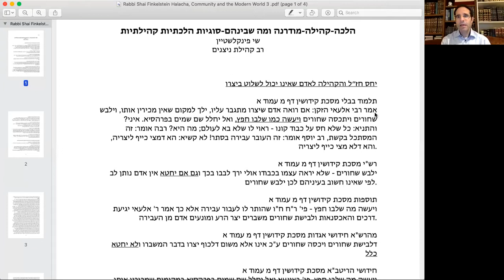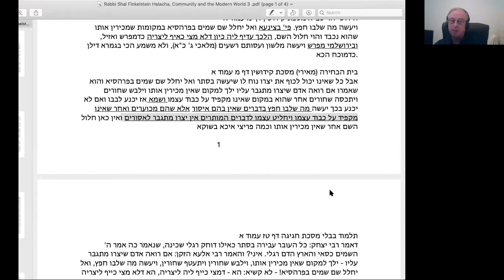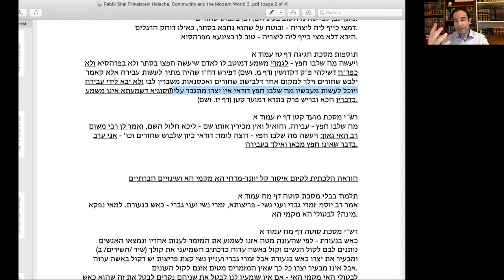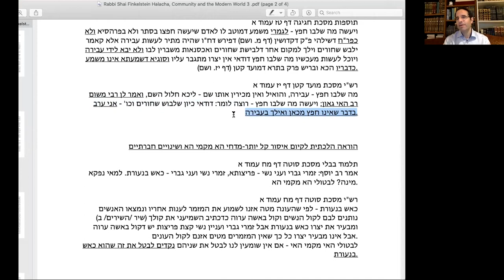Halacha, Community and the Modern World (3). Rabbi Shai Finkelstein